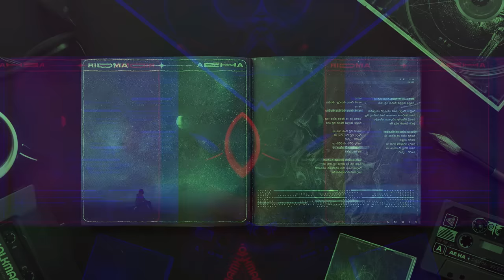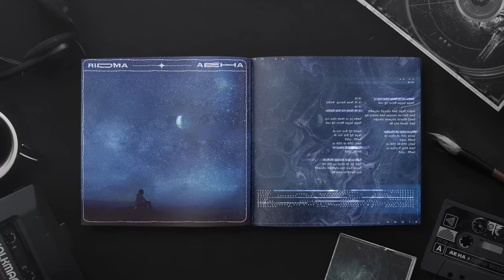2. AE HA(ඈ හා) - Ridma Weerawardena, Manuranga Wijesekara ft. Wayanaka Perera [Official Audio]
Vocals - Ridma Weerawardena
Lyrics - Manuranga Wijesekara
Melody - Ridma Weerawardena & Dinesh Gamage
Music arranged and Produced by - Wayanaka Perera
Guitars - Thisal Randunu
Sitar - Jagath Mapalagama
Backing Vocals - Harini Dias
                              Helani Jayawardhane
                              Chinthani Seneviratne
                              Vinuja Tharushka
Music Recorded and Mixed by - Wayanaka Perera @ Music Oven Studios
Mastered by - Vinod Melpitiya @ WayoMixHouse

Special Thanks - Lahiru Perera
                              Rivindu Wanniachchi

ඈ හා  - තනිකම  හුරුකම අතරේ මා හා
ඈ හා  - නැතිකම ඇතිබව අතරේ මා හා

පුරා කල්ප අතරේ ආ දුර ගමනේ
සිනා මුව තරමේ කඳුලක් ඉනුවේ

ඈ ගාව නැති වුව මතකේ
මා ගාව ඇති වුව අඳුරේ
වින්දා.. ජීවිතේ
හා කිව්ව බෑ කිව්ව දවසේ
නෑ දෙන්න ඒ හුස්ම ආයේ
වින්දා.. ජීවිතේ

මනසින්ම අතහරින ආදරයෙ ගීතේ
ඔබ ගාව පුද දෙන්න බෑ යලි ආයේ
විසිරෙන්න එක්වෙන්න ඇයි ආයේ හැදුවේ
මේ ගමන නවතින්නේ දැන්